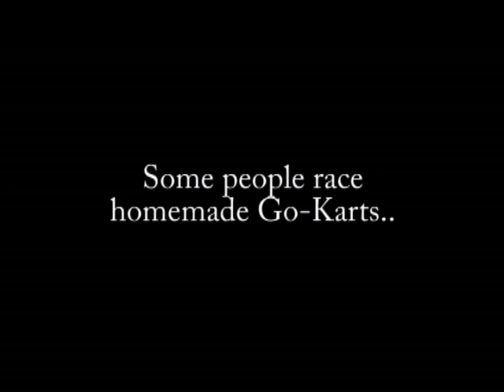The Huxley Shield 2nd Leg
Europa League?  Pah!
The 2nd Leg of The Huxley Shield
Lower Wembley
Victoria Park Tranmere
1993